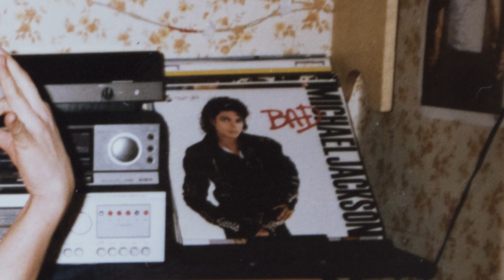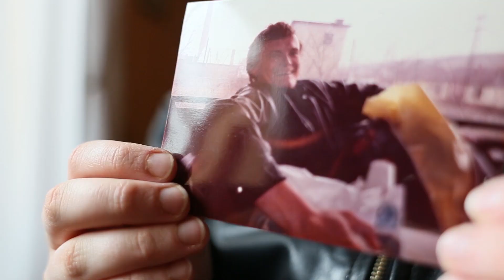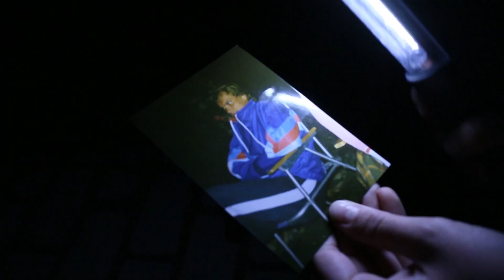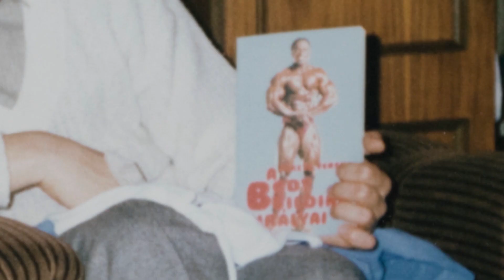Horváth Adrienn, Nosztalgia 2019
Budai Rajziskola, Művészeti és médiafotográfus szak, szakmai vizsgamunka 2019